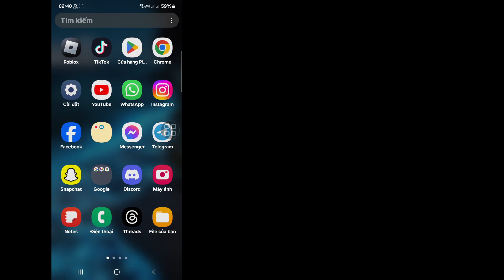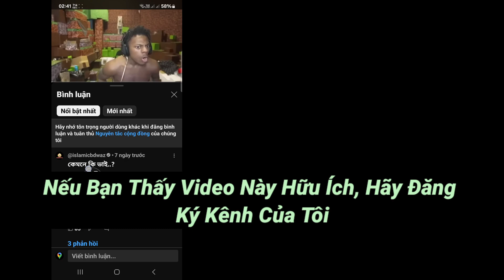Cách Tắt Chế Độ Hạn Chế Trên Ứng Dụng Youtube (Cập Nhật 2024) | Bật Chế Độ Hạn Chế YouTube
Xin chào Người xem Chào mừng đến với Solutions Box. Trong Video Này, Bạn Sẽ Học Được. Cách Tắt Chế Độ Hạn Chế Trên Ứng Dụng Youtube (Cập Nhật 2024) | Bật Chế Độ Hạn Chế YouTube
. Xem Toàn Bộ Video Này Và Làm Theo Tất Cả Các Bước Của Tôi Mà Không Bỏ Qua. Đây Là Phương Pháp Siêu Đơn Giản Và Dễ Dàng.

🌹Xin đừng quên để lại lượt thích

Thích, Theo dõi & Đăng ký!

cách tắt chế độ hạn chế trên youtube
cách tắt chế độ hạn chế
cách tắt chế độ hạn chế trên youtube di động
chế độ hạn chế youtube